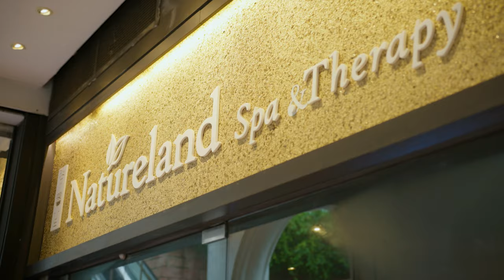Not in Plain Sight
It is widely believed that Singapore is boring and expensive — join Uptin Saiidi as he checks out three places to see if it really is true!

Prices stated in the video are accurate at the time of filming.

Paid post by @VisitSingapore